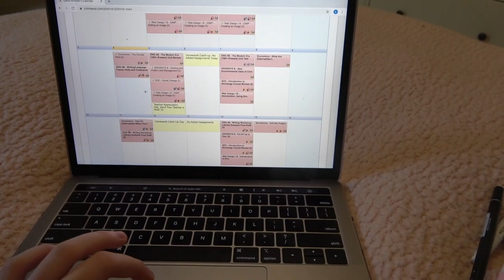VLOG: chill day in quarantine, ballet class & siblings tag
vlog of another day in quarantine. also meet my siblings!!